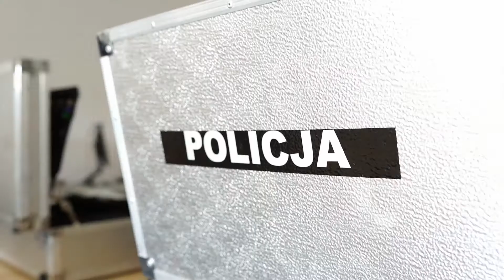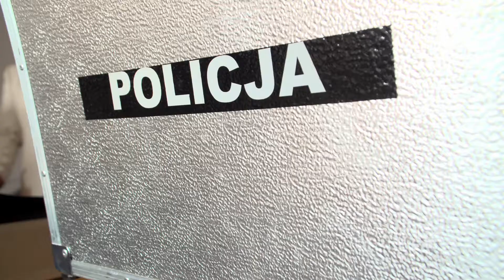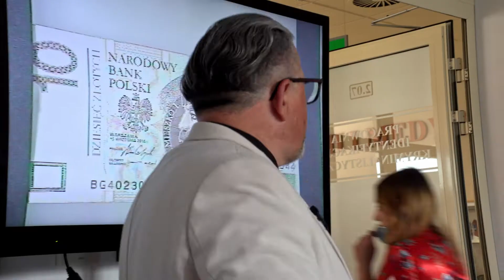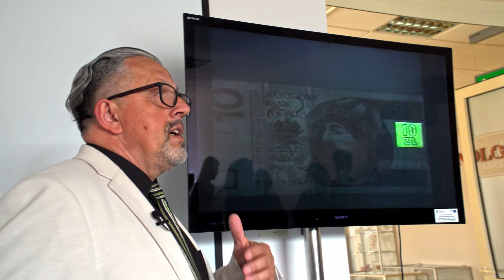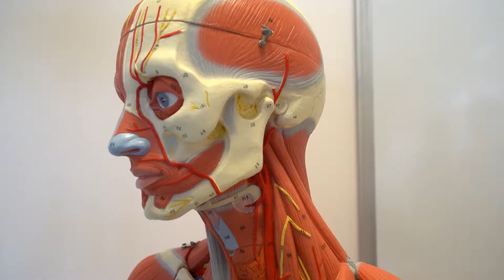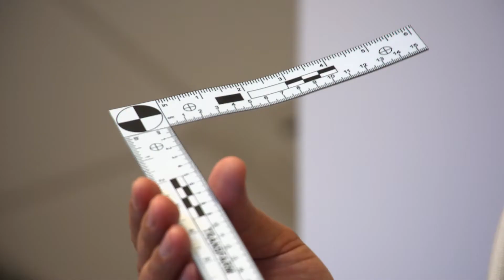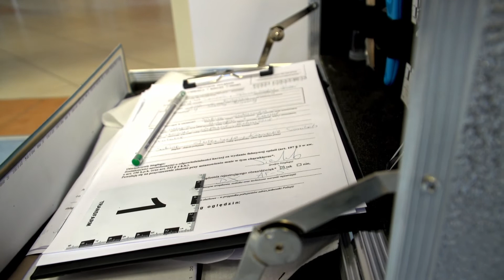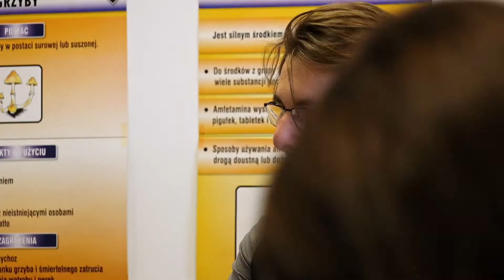Symulowane oględziny miejsca zdarzenia.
Szkolenie "Symulowane oględziny miejsca zdarzenia" prowadzone przez mgr. Andrzeja Bodziocha, b. naczelnika Laboratorium kryminalistycznego KWP w Rzeszowie, pracownika naukowo-dydaktycznego WSPIA podczas VII Podkarpackiego Młodzieżowego Święta Bezpieczeństwa Wewnętrznego.
Zajęcia prowadzone dla uczniów szkół średnich uczestniczących w projekcie "Akademia Bezpieczeństwa WSPIA" dofinansowanym ze środków UE.
7 - 11 czerwiec 2021 r.